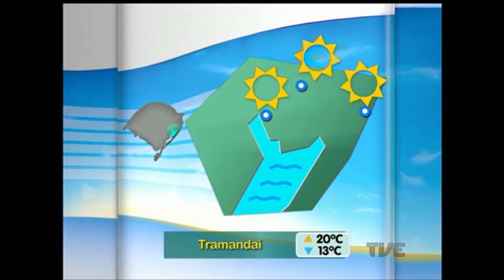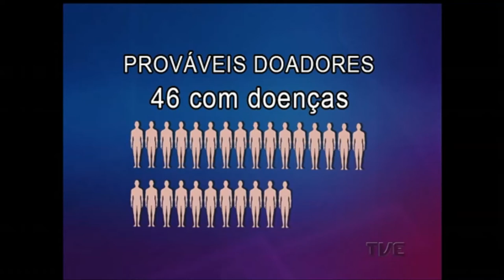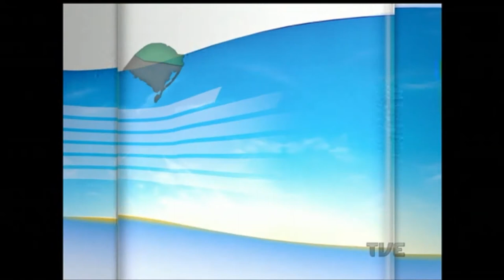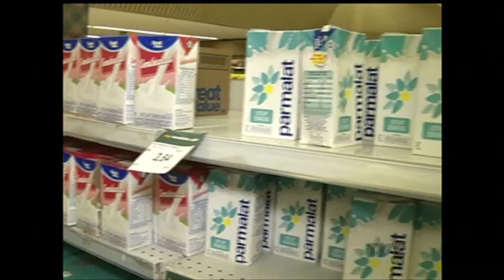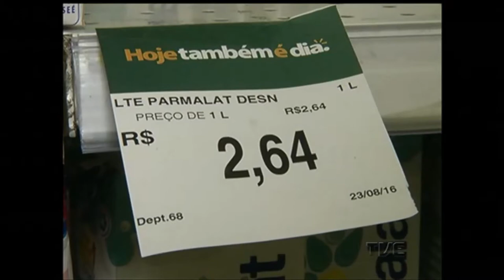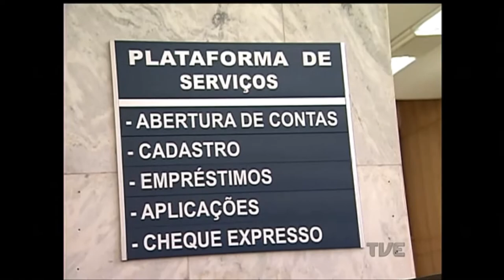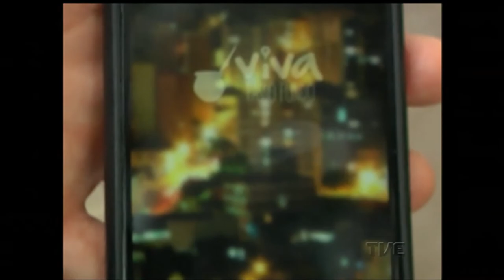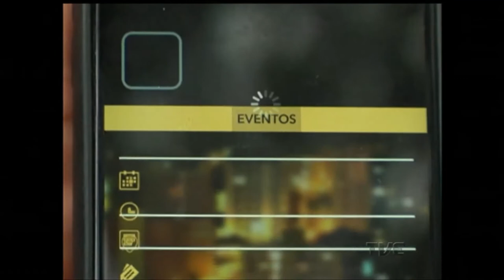Canal Aberto | TVE - 24/8/16